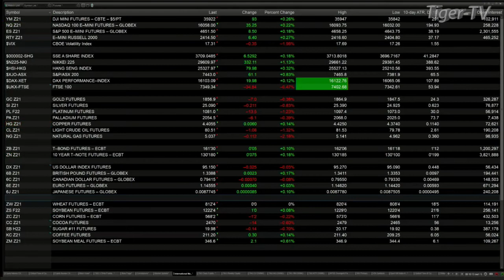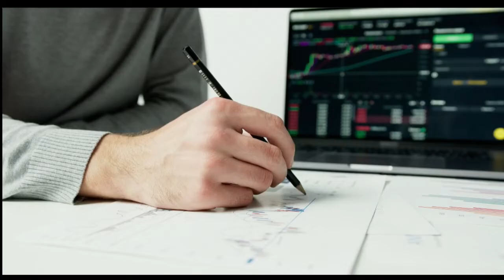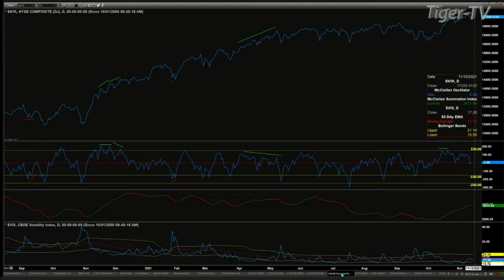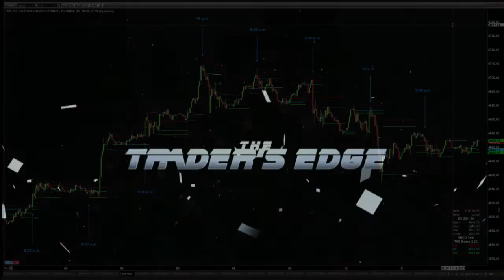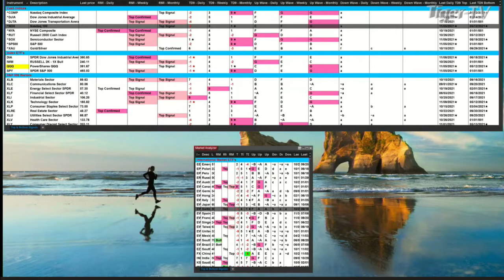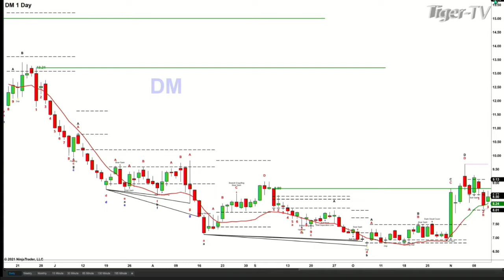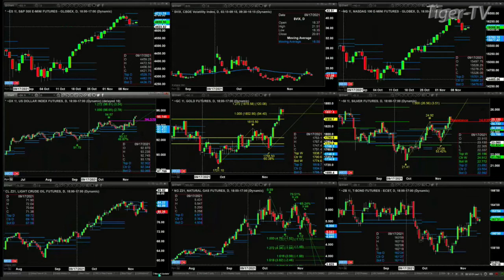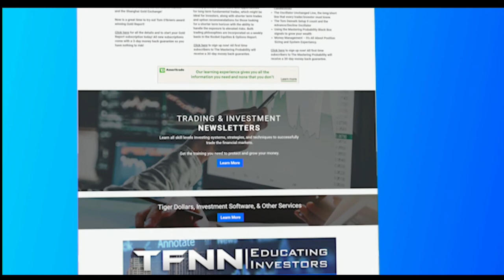November 12th, The Trader's Edge with Steve Rhodes on TFNN - 2021